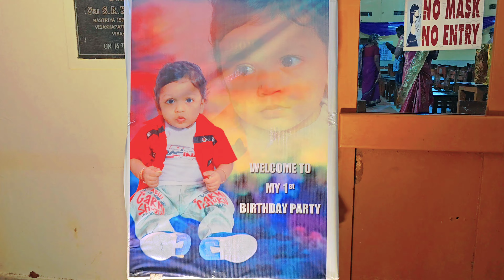SharonKishore World's BIGGEST 1st Birthday Bash Secrets Revealed!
Join us as we reveal the secrets behind the biggest 1st birthday bash for SharonKishore World! Don't miss out on all the fun and excitement of celebrating this special milestone.
Maddala Viransh 1st  Birthday Celebration Vlog | SharonKishore World